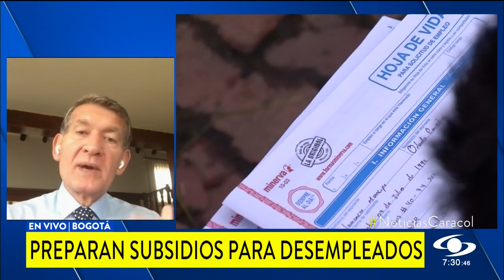Cómo acceder al subsidio de protección para el desempleado que Mintrabajo presentará al Congreso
Es un proyecto de ley que busca regular lo que el Gobierno había decretado en medio de la pandemia. La iniciativa también beneficiaría a pensionados.

El subsidio de protección para el desempleado busca ayudar durante 6 meses a quienes se queden sin trabajo.